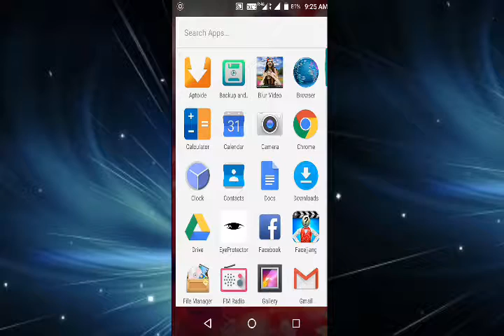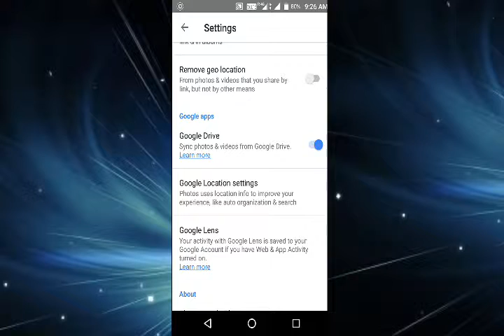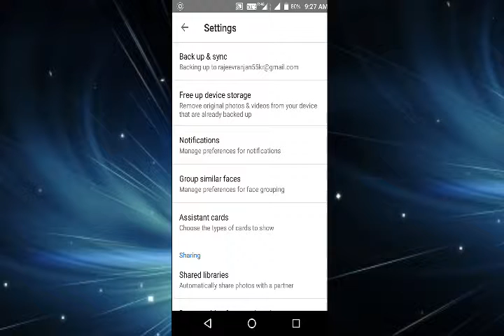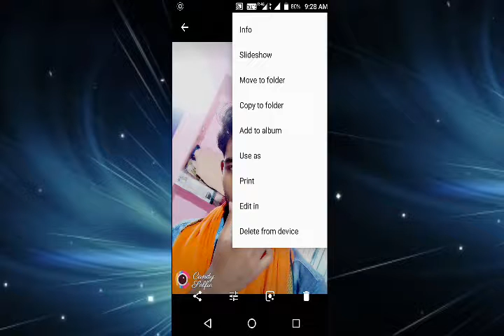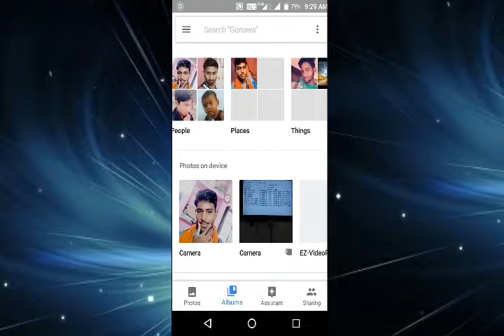Delete images, videos,को वापस कैसे लाए!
Delete हुए photos, videos ko kaise bapas laaye, how to recover delete images and videos/with Google photos,